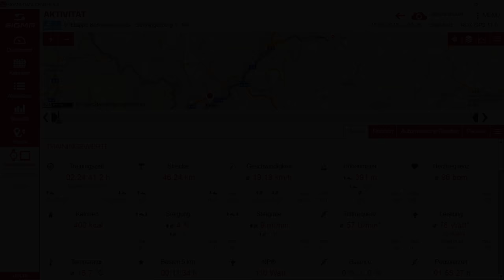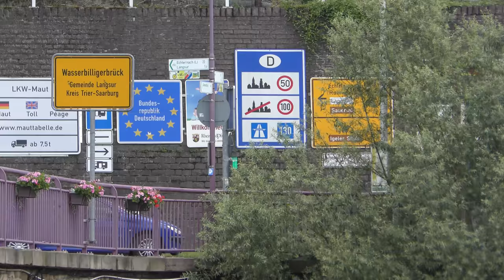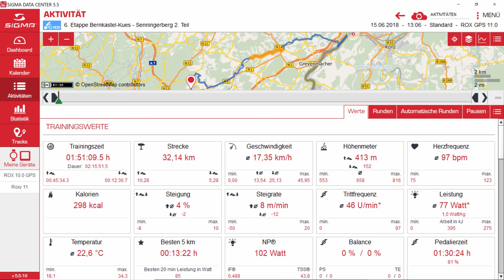6. Etappe Rennradtour Berlin-Luxemburg am 15.06.2018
Die letzte Etappe bescherte uns ein Treffen mit luxemburgischen Radsportfreunden: Etienne Gracin und Raymond Steichen empfingen uns herzlich an der Grenzbrücke in Wasserbillig.
Insgesamt nahmen wir fast 800 km und über 6.150 hm unter die Räder. Außer ein paar Reifenpannen gab es keine Unfälle oder andere Probleme.
Nach der Tour gingen wir noch zwei Tage in Luxemburg Stadt umher. Video folgt...